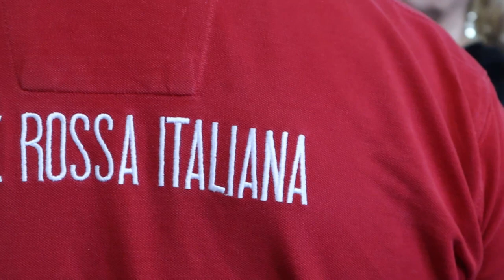Scuola: a Marciano della Chiana (Arezzo) il progetto “Divento Indipendente”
L’avvio dell’anno scolastico a Marciano della Chiana si arricchisce di un importante progetto di inclusione e autonomia. Il Comune ha dato il via a “Divento Indipendente” un’iniziativa che vede protagonisti due ragazzi con disturbo dello spettro autistico, che potranno raggiungere in autonomia le scuole superiori di Castiglion Fiorentino utilizzando il servizio di trasporto pubblico.
Questo progetto nasce dalle esigenze delle famiglie e in collaborazione con le associazioni Croce Rossa e Polis di Castiglion Fiorentino, che hanno messo a disposizione i loro operatori per affiancare i ragazzi in un percorso graduale verso l’indipendenza. Nei primi mesi di scuola, gli operatori forniranno un supporto “a distanza,” accompagnando i ragazzi e garantendo che apprendano il percorso e acquisiscano la sicurezza necessaria per gestire autonomamente il tragitto casa-scuola.
Il Sindaco Maria De Palma ha espresso profonda soddisfazione per l’avvio di questa iniziativa, sottolineando il suo valore sociale: “Siamo orgogliosi di poter dare avvio a un progetto che incarna i valori fondamentali dell’inclusione e dell’autonomia. ‘Divento Indipendente’ non è solo un aiuto concreto per questi giovani, ma rappresenta un impegno della nostra comunità nel sostenere percorsi di crescita personale e sociale. È la dimostrazione che, con il giusto supporto e una rete di collaborazione efficace, possiamo abbattere barriere e offrire a ogni individuo la possibilità di sviluppare appieno le proprie potenzialità.”
La Vice Sindaco Monica Cardini ha voluto mettere in luce il percorso che ha portato a questa soluzione, riconoscendo gli sforzi congiunti dell’amministrazione e delle associazioni coinvolte: “Arrivare a questa soluzione è stato un percorso sfidante, ma fondamentale per garantire ai ragazzi con bisogni speciali il diritto a un’istruzione accessibile e a un’esperienza di vita più autonoma. Ringraziamo di cuore la Croce Rossa e Polis per aver reso possibile questo progetto. Hanno saputo integrare competenze e umanità, fornendo un sostegno essenziale in una fase delicata come quella dell’inserimento scolastico. Questo è un esempio di come la sinergia tra amministrazione pubblica e associazioni del territorio possa dare vita a iniziative che migliorano concretamente la vita dei nostri giovani cittadini.”
Presente anche il presidente della Croce Rossa di Castiglion Fiorentino, Marino Materazzi che ha dichiarato: “È per noi un impegno sicuramente importante e ringrazio tutti i volontari che si sono resi disponibili per la realizzazione di questo progetto. Saranno messi in campo almeno 7 volontari che si alterneranno con un nucleo che avrà una presenza più costante per garantire ai ragazzi un punto di riferimento certo.”
Importante la testimonianza della mamma di uno dei ragazzi coinvolti in questo progetto.
“Ogni giorno, per tutto l'anno e per tutti gli anni dalla sua nascita, io e la mia famiglia abbiamo "lottato" per ottenere un po' di quella normalità che tanto "bramiamo".
Questo per ogni ambito della vita: scolastico, sportivo, sociale. Alcune volte, capita però che questa routine di eterno lottare venga favorevolmente stravolta. Ed è proprio questo li caso.
Una mattina del mese di giugno, mi sono recata al comune di Marciano della Chiana con una richiesta rivolta all'Amministrazione comunale, diciamo "particolare": ho espresso li desiderio di poter vedere mio figlio raggiungere li liceo che ha scelto di frequentare, con il pullman di linea. Ebbene, ho trovato così tanta comprensione e competenza che il desiderio di normalità di mio figlio stato esaudito.
La realizzazione di questo progetto "pioneristico" ha visto l'Amministrazione comunale del comune di Marciano della Chiana, l'ufficio scolastico dello stesso, le assistenti sociali, ben due associazioni di volontariato e gli insegnanti del liceo scienze umane di Castiglion fiorentino, lavorare insieme per rendere possibile un'idea diversa di disabilità: DARE MAGGIOR AUTONOMIA! Grazie dal profondo del mio cuore di mamma a tutti
“Divento Indipendente” si pone dunque come un modello di inclusione sociale, mostrando come attraverso la collaborazione e la sensibilità si possano realizzare progetti che fanno la differenza nella vita delle persone. L’obiettivo finale è quello di permettere a questi ragazzi di vivere il loro percorso scolastico con maggiore serenità e autonomia, promuovendo un futuro in cui ogni individuo possa sentirsi parte attiva e integrata della comunità.